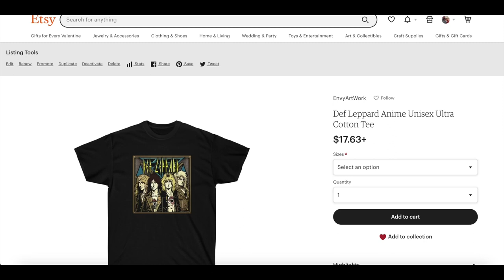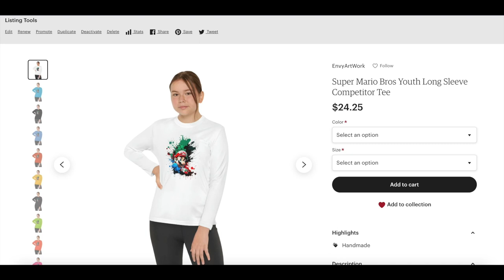Washington Commanders Will Have New OC By Day's End!